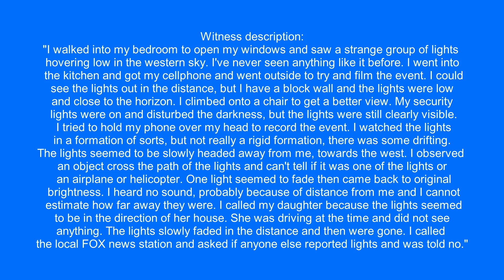Fleet of UFOs over Mesa, Arizona.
Witness description:
"I walked into my bedroom to open my windows and saw a strange group of lights hovering low in the western sky. I've never seen anything like it before. I went into the kitchen and got my cellphone and went outside to try and film the event. I could see the lights out in the distance, but I have a block wall and the lights were low and close to the horizon. I climbed onto a chair to get a better view. My security lights were on and disturbed the darkness, but the lights were still clearly visible. I tried to hold my phone over my head to record the event. I watched the lights in a formation of sorts, but not really a rigid formation, there was some drifting. The lights seemed to be slowly headed away from me, towards the west. I observed an object cross the path of the lights and can't tell if it was one of the lights or an airplane or helicopter. One light seemed to fade then came back to original brightness. I heard no sound, probably because of distance from me and I cannot estimate how far away they were. I called my daughter because the lights seemed to be in the direction of her house. She was driving at the time and did not see anything. The lights slowly faded in the distance and then were gone. I called the local FOX news station and asked if anyone else reported lights and was told no."

Source: mufon
Filmed in Mesa, Arizona. 4/6/2016, 8:34 pm.